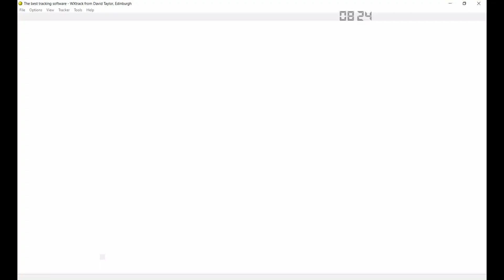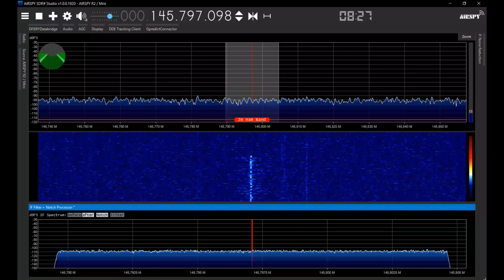ARISS, ISS school contact, 11 October 2024, 0821 UTC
Amateur Radio on the International Space Station (ARISS) radio contact  with European School of Varese, Varese, Italy, direct via IQ2XH (Sunita Williams KD5PLB). Received on 145.800 MHz with Airspy R2 Mini and a Diamond X50. Loc: JO40BT.